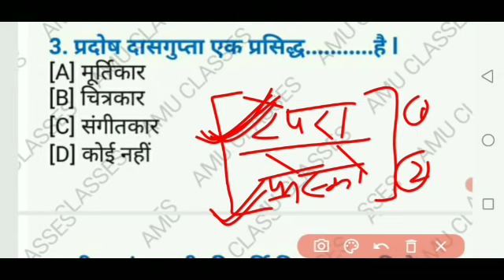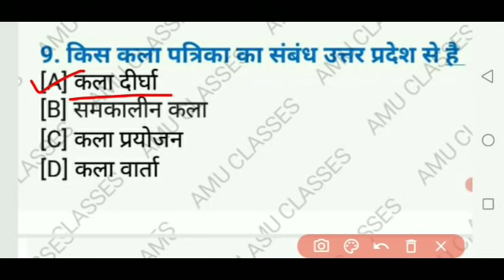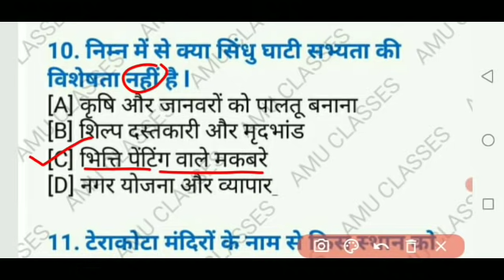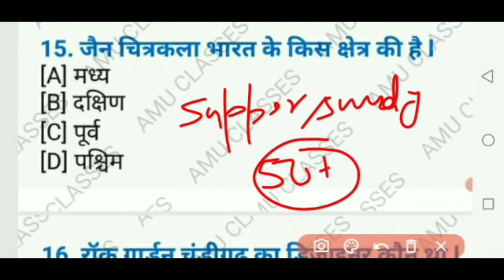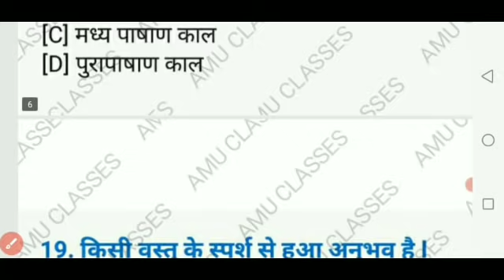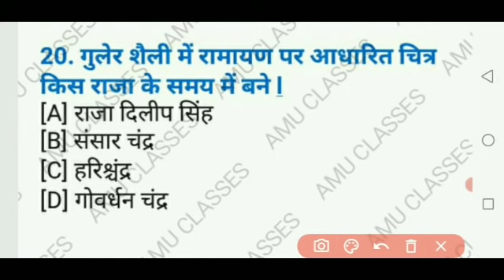Targets-20 चित्रकला Visual Art ll UPTGT/PGT-2021 ll Drawing Teaching Videos ll All ArtExam✍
अगर आपको मेरे इस वीडियो में बताएं गए UPTGT/PGT/DSSSB "ART" ( कला) के महत्वपूर्ण प्रश्न, पसंद आये तो नीचे लिंक पर Click करके चैनल को subscribe कर 🔔आइकन जरूर दबा ले l